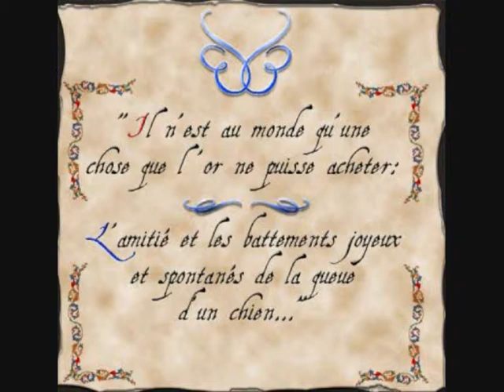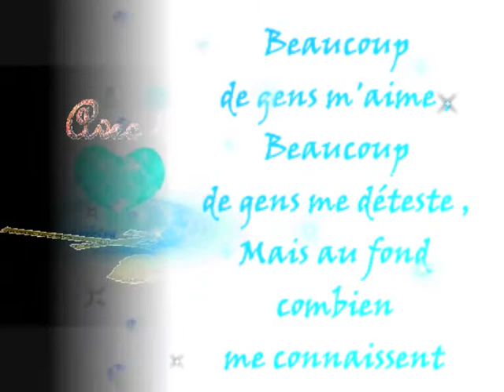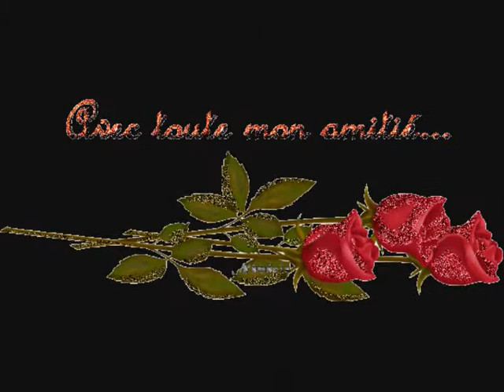jeannine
a mon amie